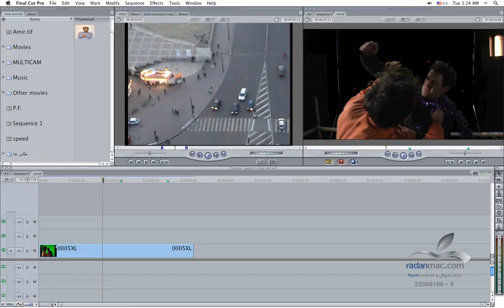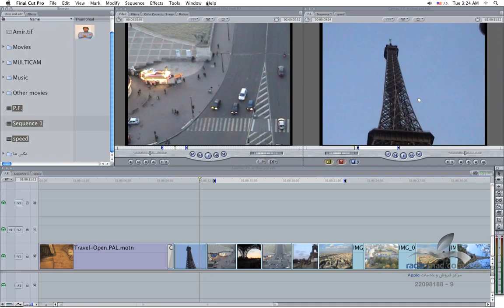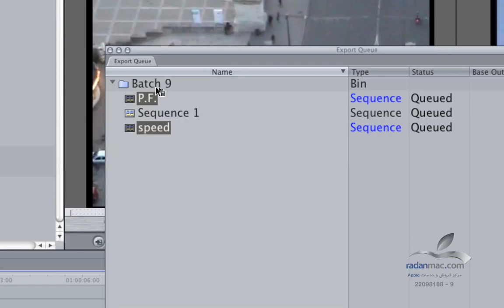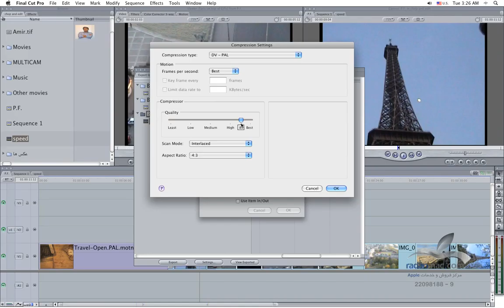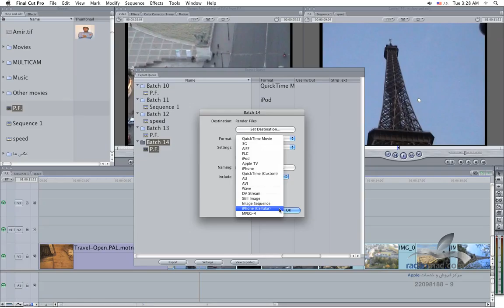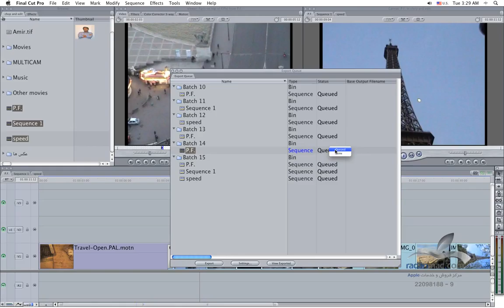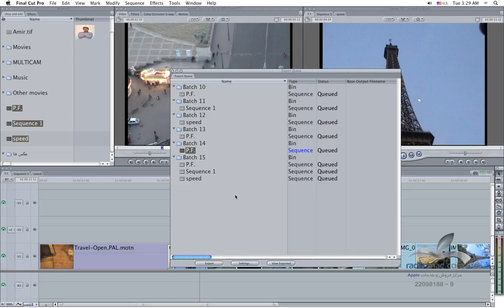27. FCP Advanced - Export Que - Persian